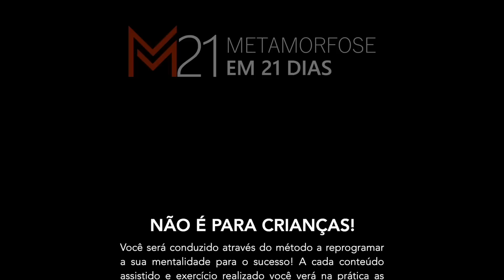DÊ TUDO DE SI (100%) NÃO É 99, 98 OU QUALQUER OUTRO NÚMERO | MOTIVAÇÃO